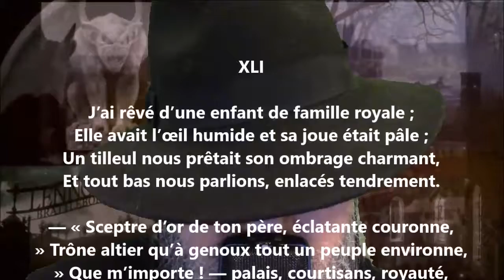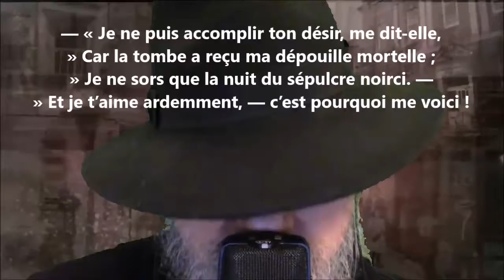Intermezzo lyrique XLI - Heinrich Heine lu par Yvon Jean